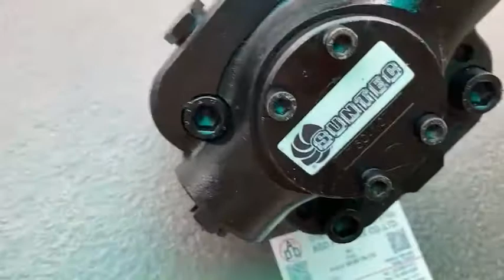SUNTEC T5C-107 lบริษัท เอดีดี เฟอร์เนส จำกัด,Add Furnace Co.,Ltd.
SUNTEC Oil Pump: T5C-107
    Type: T5C-107